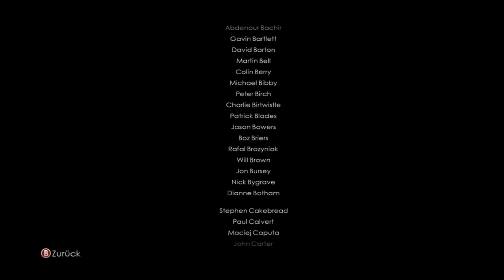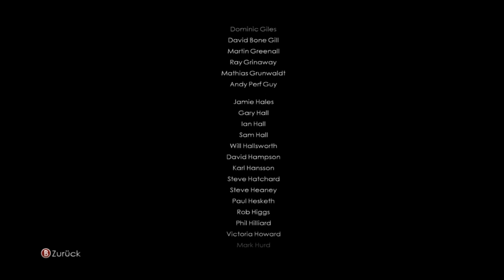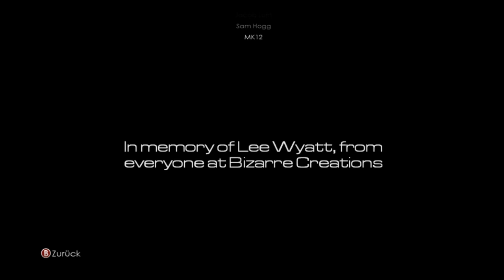Let's Play James Bond 007 Blood Stone Gameplay German Deutsch Part 16 Ende / Ending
James Bond günstig kaufen

Er ist der Geheimagent, auf den sich Actionfans in aller Welt einigen können. Die unverkennbare Titelmelodie kann jedes Kind mitsummen. Und seinen Codenamen kennt ohnehin jeder: Natürlich ist vom bekanntesten Agenten der Welt die Rede -- und sein Name ist Bond. James Bond. Noch in diesem Jahr sorgt Activision für ein Wiedersehen mit dem MI6-Agenten: Das Third-Person-Action-Adventure James Bond: Blood Stone 007 schickt Videospieler auf ein Hochgeschwindigkeits-Abenteuer rund um den Erdball, in dem die Spannung der Verfolgungsjagden allenfalls noch vom Einfallsreichtum der legendären Bond-Gadgets übertroffen wird.

Und auch für prominente Unterstützung ist gesorgt. Denn natürlich wäre James Bond nicht James Bond, wenn er nicht auch eine schöne Frau an seiner Seite hätte. Für James Bond: Blood Stone 007 konnten die Macher ein besonders attraktives Bond-Girl gewinnen: Die britische Soul-Sängerin Joss Stone. Auf Bond-Fans wartet aber nicht nur Verführung fürs Auge, sondern auch fürs Ohr, denn die mehrfache Brit Award- und Grammy-Gewinnerin steuert gleichzeitig auch den Titelsong des neuen Bond-Abenteuers namens „I'll take it all" bei. Unterstützt wird sie dabei von Weltklasse-Musiker und Produzent Dave Stewart von den Eurythmics. Wem das noch nicht genug prominente Unterstützung sein sollte: Daniel Craig ist natürlich 007 und Judi Dench seine Chefin „M".

Blood Stone ist ein völlig neues, packendes Abenteuer: Videospieler haben als James Bond die Aufgabe eine weltweite Verschwörung aufzudecken. Die Mission bringt Bond an gewohnt exotische Orte wie Athen, Istanbul oder Bangkok. Erfolgreich wird dabei nur derjenige sein, dem es gelingt, wie der Elite-Agent zu denken und zu handeln. Gelegenheit dazu ist reichlich vorhanden: in packenden Feuergefech­ten, knallharten Faustkämpfen und explosiven Verfolgungsjagden zu Lande und zu Wasser können Gamer ausprobieren, wie es sich anfühlt, ein echter Doppelnull-Agent zu sein. Zusätzlich sind Geschicklichkeit und taktisches Verständnis gefragt. Im Multiplayer-Modus etwa können sich bis zu 16 Spieler in Teams zusammenschließen und als Söldner oder Agenten ihre Fähigkeiten miteinander messen.

James Bond: Blood Stone 007 spart keine Sekunde an dem, was Fans von einem mitreißenden, adrenalingetriebenen Bond-Abenteuer erwarten. Kein Wunder, denn die Geschichte dazu stammt aus der Feder eines ausgewiesenen Bond-Profis: Bruce Feirstein, der als Drehbuchautor bereits an den Bond-Filmen „Die Welt ist nicht genug" und „GoldenEye" mitwirkte, zeichnet für die Story des Spiels verantwortlich.

Rasanter Ego-Shooter: Daniel Craig als James Bond

"Mein Name ist Bond- James Bond"

Schlüpfen Sie in die Rolle des Top-Agenten 007 und starten Sie in ein actionreiches Abenteuer.

Sie decken eine weltweite Verschwörung auf. Eine gefährliche Biowaffe fällt in die falschen Hände. James Bond muss die Welt retten! Explosive Feuergefechte, knallharte Faustkämpfe und wilde Verfolgungsjagden erwarten Sie.

Athen, Istanbul, Bangkok, Sibirien - jagen Sie an spektakulären Schauplätzen den Schurken hinterher.